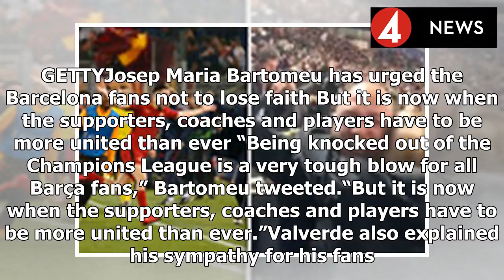Barcelona president fires strong message after shock Champions League exit to Roma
Barcelona had one foot in the semi-finals after winning the first leg 4-1.However, the Catalan giants capitulated as they lost 3-0 at the Stadio Olimpico as Roma completed one of the greatest comeback...
Source: {urrl}